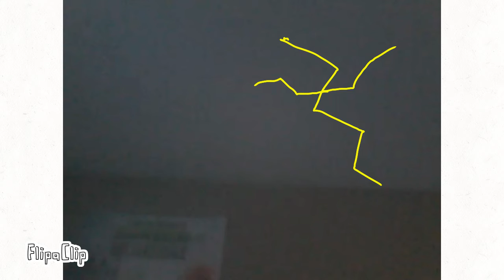Godzilla vs Spacegodzilla stop motion